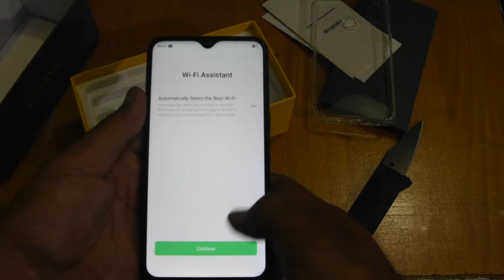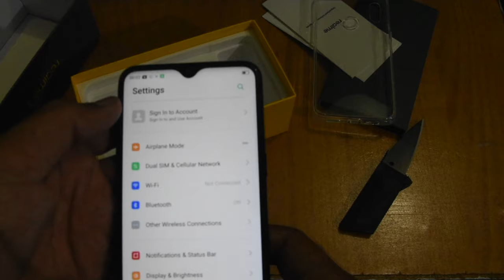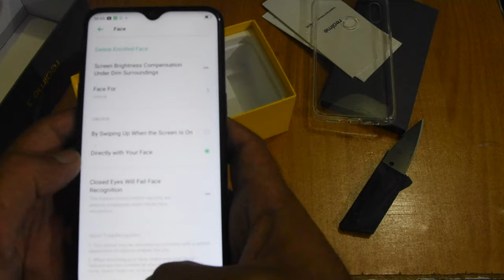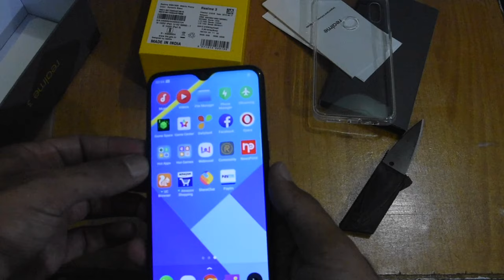Realme 3 || Unboxing || Future Tech by Sachin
Realme 3 Priced @8,999 in Hands , for more tech videos

Full Specs

NETWORK Technology
PLATFORM OS Android 9.0 (Pie); ColorOS 6
Chipset Mediatek MT6771 Helio P60 (12 nm)
Mediatek Helio P70 (12nm)
Internal 64 GB, 3/4 GB RAM or 32 GB, 3 GB RAM
MAIN CAMERA Dual 13 MP, f/1.8, 1/3", 1.12µm, PDAF
2 MP, depth sensor
Features LED flash, HDR
Video 1080p@30fps
SELFIE CAMERA Single 13 MP, f/2.0, 1/3", 1.12µm
Features HDR
Video 1080p@30fps
SOUND Loudspeaker Yes
3.5mm jack Yes
MISC Colors Black, Dynamic Black, Radiant Blue, Diamond Red
Models RMX1825, RMX1821
Price About 9000 INR